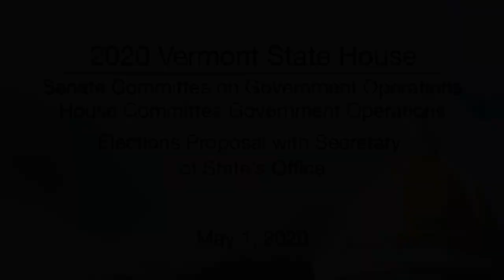Vermont State House - Elections Proposal with Secretary of State's Office 5/1/2020